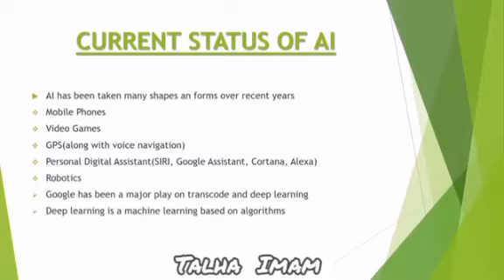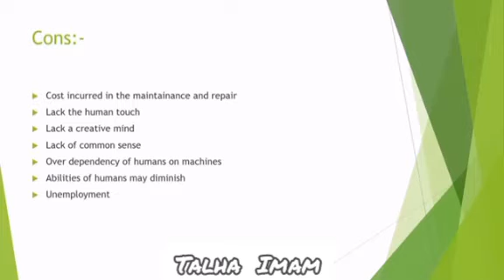Artificial Intelligence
This video is uploaded for education purpose. In this video many new things are keep in view to elaborate the title in an easy way. Learning with in few mints. You will know about Artificial Intelligence